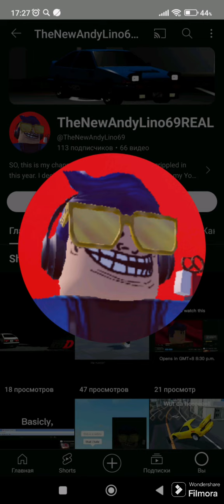EAS alarm (2023,New shorts video)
Request by:@Brug86
12/45